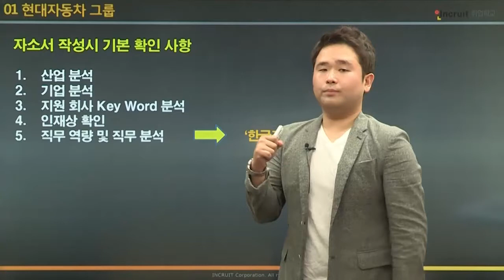2016 하반기 현대자동차자소서 작성 무료강의 | 인크루트 취업학교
현대자동차채용,자소서, 채용분석, 2016하반기, 공채자료, 공채동영상
풀영상(무료) 아래링크 클릭